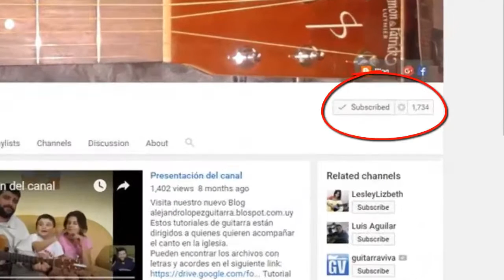Vengo a ti con mis cargas Señor. AL #302. Tutorial guitarra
Vengo a ti con mis cargas Señor, es tan negra la noche y tengo temor.
Dejo la letra completa en mi blog